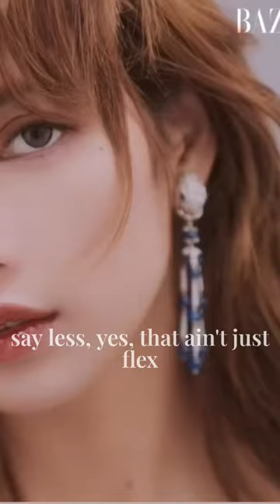Lisa's the girls rap part would never get old.